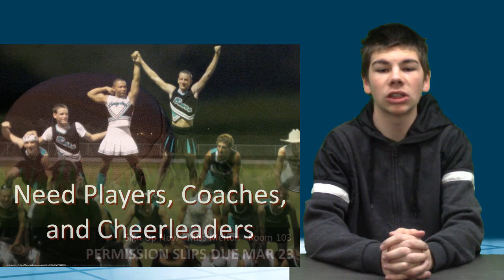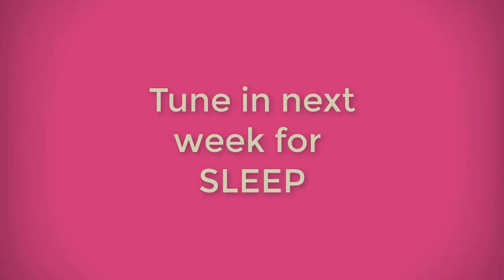KWHSNews 3 16 18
Rock your Socks Day